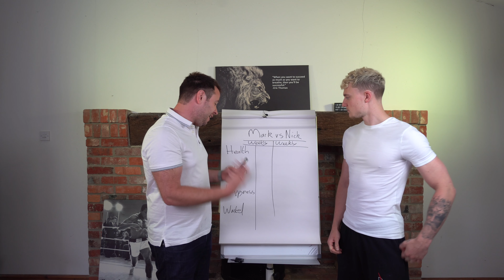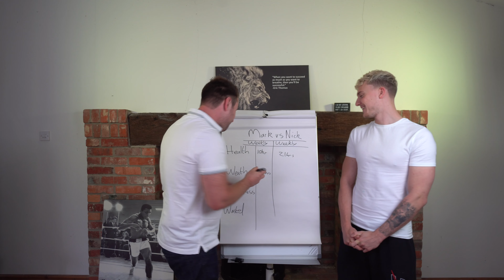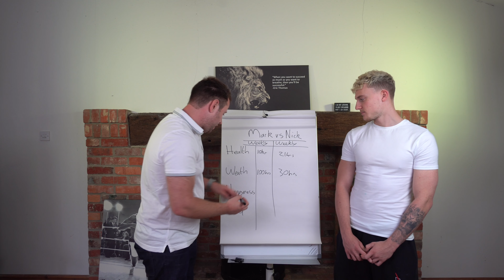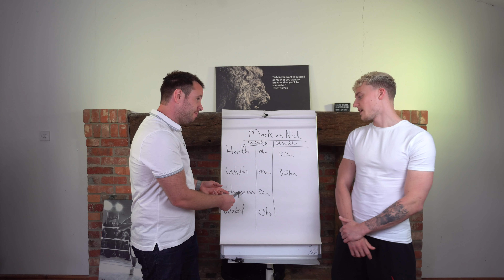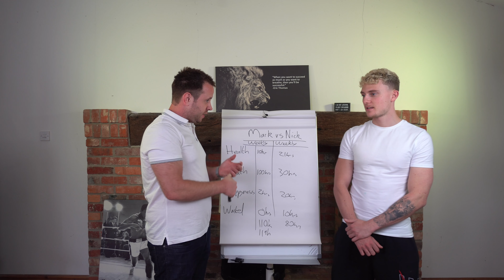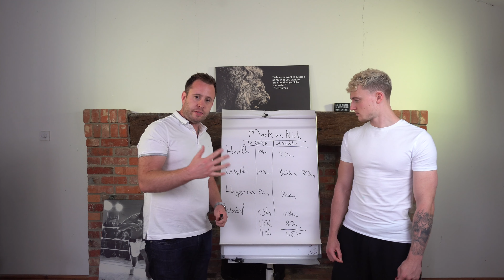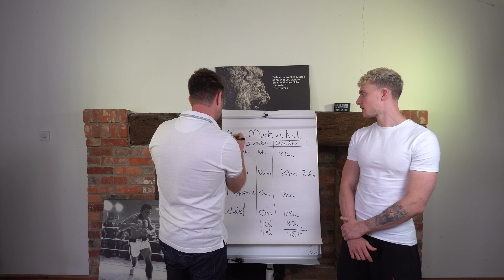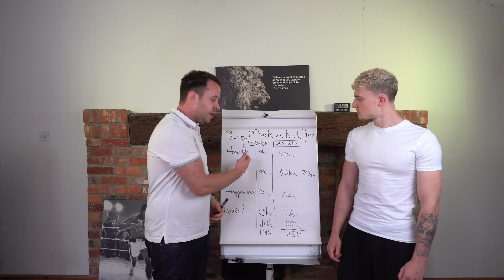Health Wealth And Happiness, HOW To Achieve A Balance ?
Health, Wealth and Happiness, how do you achieve a balanced life which provides all the aspects that make up that fulfilled life. Now I don't believe for one second I have this balance right, in fact at the end of this video I make a commitment to spend much more time on my health and to get into shape a bit more for which you guys can hold me accountable for! Do you spend it on health, wealth or happiness, or indeed, do you let the time slip buy wasted?

Channel Plan:

1k - 10k Subs - "Secrets Of" Content, Ad Revenue Invested and Subscriber Givaways
200k + - Bro down on a yacht together lol